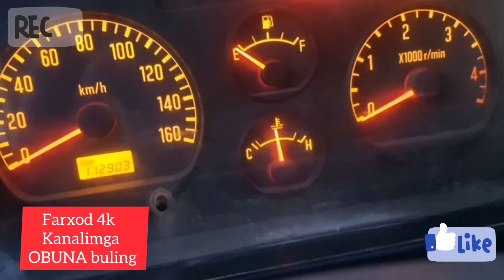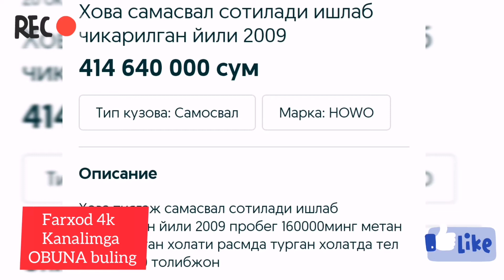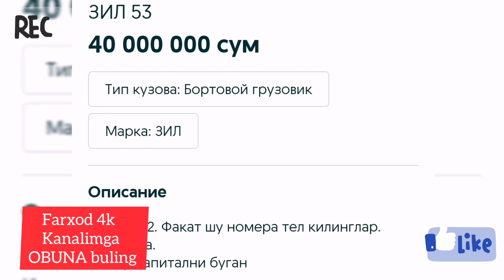KAMAZ SAMASVAL ZUL GAZ 53 PUL TOPAR TEXNIKALAR